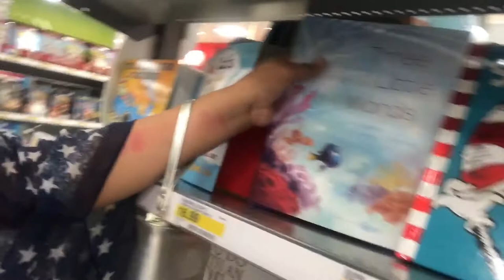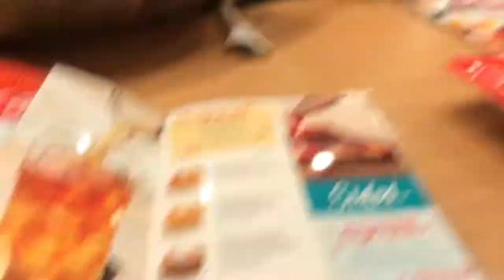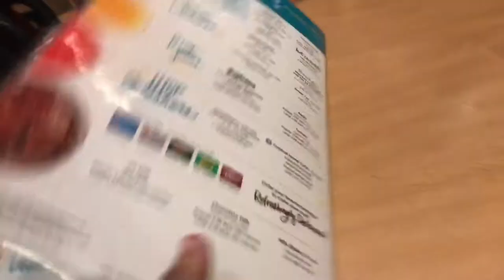Vlog:1 Taking target shopping cart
Today me and my best friends. Wanted to go out we went to target to look for cameras for my friend 🐝Nicole🐝 so she can start her own vlog and then we went to IHOP